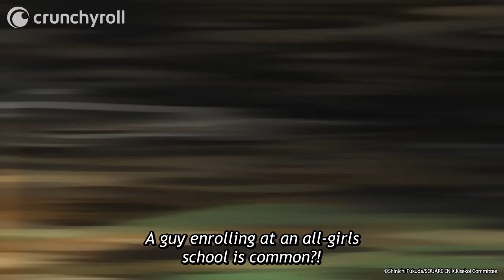Grandmaster Level Oversharing | My Dress-Up Darling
Ep 2: Marin sees an opportunity to overshare and takes it!